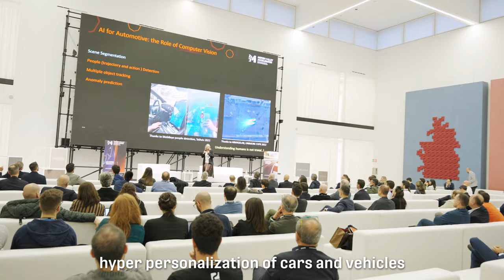Motor Valley Accelerator Expo 2023 - Wrap up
Motor Valley Accelerator EXPO Day Event 2023 @ FLORIM (October 19th, 2023)